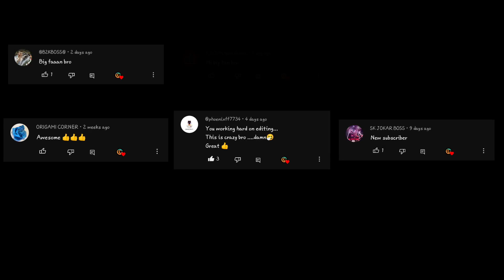Convert GTA San Andreas To GTA 5 Mobile - Gta 5 Modpack For GTA SA Android 2023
Are you tired of the same old GTA San Andreas experience on your mobile phone? Do you dream of exploring the vast and immersive world of GTA 5 on the go? Well, your wait is over! In this video, we're going to show you how to convert GTA San Andreas into GTA 5 Mobile using our cutting-edge MODPACK for gta sa Android in 2023.

Video Content:
🎮 Unleash the Power of GTA 5 on Mobile: Discover how our MODPACK takes your gaming experience to a whole new level. We'll walk you through the installation process step by step, making it easy for anyone to enjoy the excitement of GTA 5 on their Android device.

📱 Optimized for Mobile: Learn how we've optimized every aspect of the game for mobile play, from controls to graphics. Say goodbye to clunky gameplay, and hello to smooth, immersive action.

🌆 Explore Los Santos Like Never Before: Dive into the sprawling metropolis of Los Santos and its surrounding areas. We'll show you the stunning graphics and attention to detail that make this mobile version feel just like the real thing.

🚗 Access a Fleet of Iconic Vehicles: Get behind the wheel of some of the most iconic vehicles in the GTA 5 universe. From high-speed sports cars to rugged off-roaders, you'll have it all at your fingertips.

🔫 Engage in Thrilling Missions: Join us as we embark on exciting missions that will test your skills and keep you on the edge of your seat. The action never stops in this mobile GTA 5 experience.

📝 Stay Updated with the Latest MODPACK: We'll also keep you informed about future updates and enhancements to our MODPACK, ensuring you're always at the forefront of mobile gaming technology.

🔖 Additional Tags and Keywords:

GTA 5 MODPACK for Android
GTA 5 Mobile 2023
Convert GTA San Andreas
Mobile Gaming
Android Gaming
GTA 5 Graphics
MODPACK Installation
GTA 5 Missions
Gaming Tips